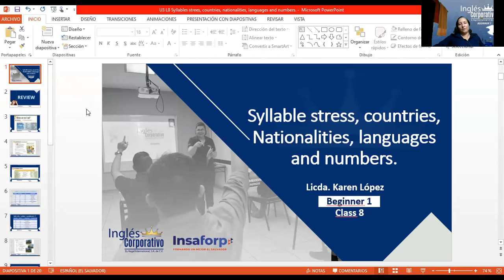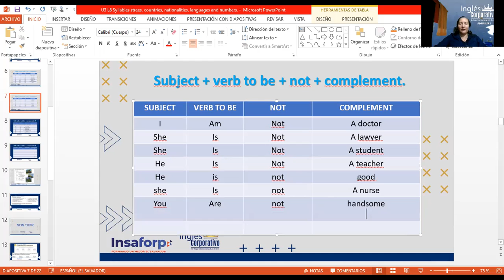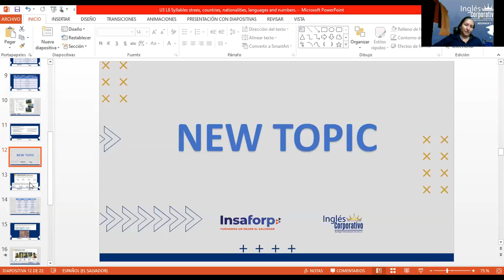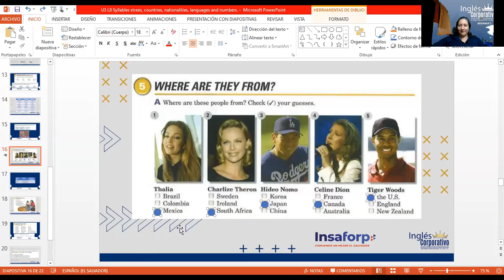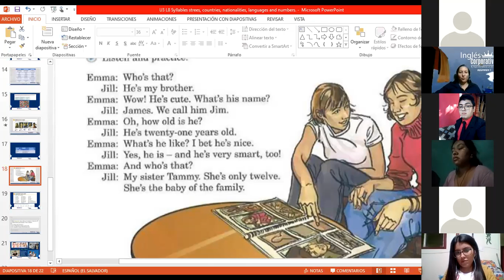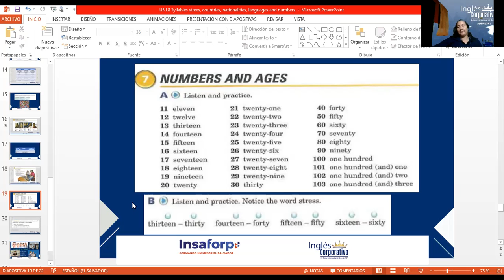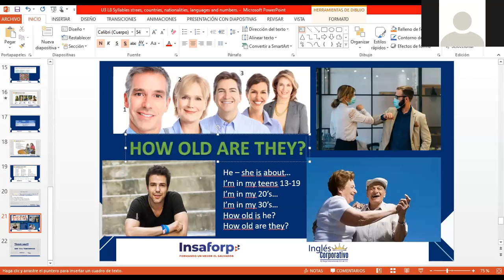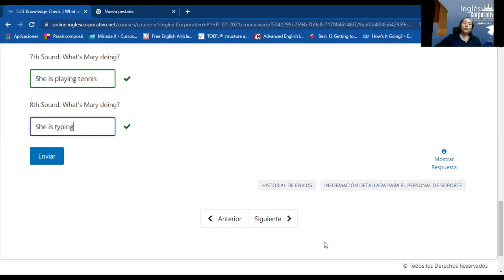Ingles Corporativo- Day 8 Syllables strees, countries, nationalities, languages and numbers.